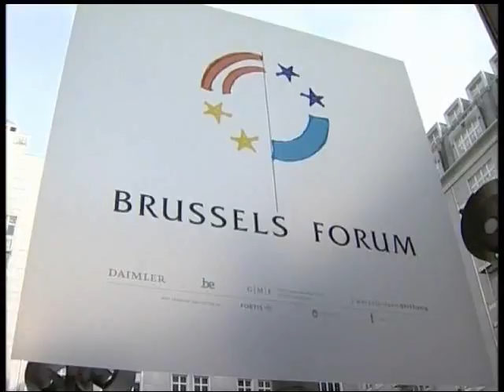EU Discusses AKP's Closure Case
The main topic at the EU foreign ministers meeting In Slovenia this weekend was the 'Clousure Case' to ban the ruling party in Turkiye.   The EU Enlargement Commissioner  warned "if the AK party is disbanded, the EU-Turkiye relations will come to an end." ///

The European Union has urged the judges to take Turkiye's interests into consideration when making their decision, warning that the case could shatter  Ankara's drive to join the bloc.

EU Enlargement Commissioner Olli Rehn said on Saturday, "The EU accession negotiation framework says that in case of a serious breach of democratic principles in Turkiye  the Commission is obliged to look at what ramifications this could have for negotiations,"

Rehn who emphasizes that party banning does not agree with the Copenhagen political showed the firmness of Brussels saying the negotiations could be stopped if the court bans the party and bars Prime Minister Erdogan.

Rehn went on to say political issues are debated in the poll in a normal European country but not at a court. He also advised Turkiye to accelerate the reform process.